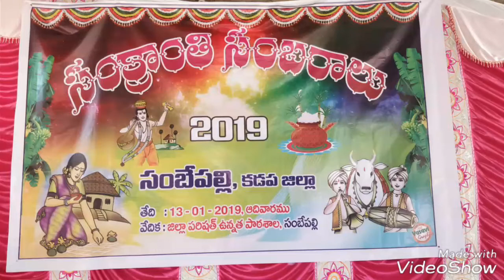Z p h s sambepalli(2)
Anji anji